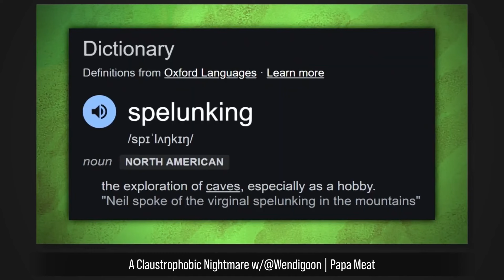GAMING THE GAME THEORISTS: GOODBYE INTERNET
MATPAT SAYS GOODBYE TO IS CHANNEL GAME  Theorists
AND TO YOUTUBE

Hey Friends, I've got some news we should talk about together.

When this was posted, MatPats video "Goodbye Internet" released in which he announced his departure from Game Theory.

This is something that came out of nowhere, as he has long been a titan in the YouTube landscape. His presence on the Game Theory channel and its related channels will be missed.